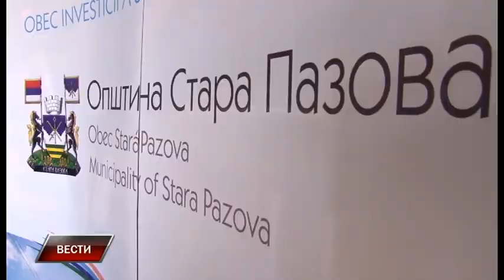Vesti 23 11 2017